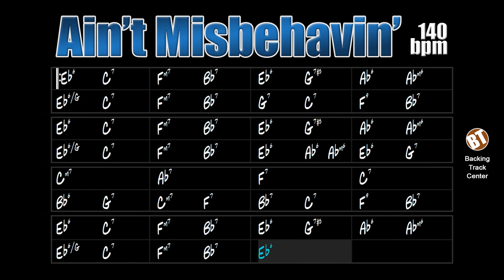Ain't Misbehavin' Backing Track Jazz - 140bpm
Ain't Misbehavin' Backing Track Jazz - Apply your knowledge of improvisation to this song that was once a huge hit on Broadway.

backing tracks.

"Ain't Misbehavin'" is a 1929 jazz song composed by Thomas "Fats" Waller and Harry Brooks. The lyrics were written by Andy Razaf for the play "Connie's Hot Chocolates", a Broadway musical.

The lyrics for this song are as follows:

"No one to talk with
All by myself
No one to walk with
But I'm happy on the shelf
Ain't misbehavin'
I'm savin' my love for you

I know for certain
The one I love
I'm through with flirtin'
It's just you I'm thinkin' of
Ain't misbehavin'

Like Jack Horner
In the corner
Don't go nowhere
What do I care?
Your kisses are worth waitin' for
Believe me

I don't stay out late
Don't care to go
I'm home about eight
Just me and my radio
Ain't misbehavin'

This song has been performed by prominent artists such as Louis Armstrong, Dizzy Gillespie, Sidney Bechet, Benny Goodman, Miles Davis, Dave Brubeck, Art Tatum, Sonny Stitt, Joe Pass, Django Reinhardt, Houston Person, Anita O'Day, Sarah Vaughan, Bing Crosby, Billie Holiday, Ella Fitzgerald, Ray Charles, Nat King Cole and many others.

This theme is considered an important jazz standard and can be found in "Real Book vol.3" on page 3 and "The New Real Book vol.2" on page 6.

This backing track consists of drums, bass, piano and guitar. The tempo is at 140bpm.

Ain't Misbehavin' Backing Track Jazz - Aplique seus conhecimentos de improvisação sobre essa música que já foi um grande sucesso na Broadway.

"Ain't Misbehavin'" é uma canção de jazz de 1929 composta por Thomas "Fats" Waller e Harry Brooks. A letra foi escrita por Andy Razaf para a peça "Connie's Hot Chocolates", uma comédia musical da Broadway.

Like Jack Horner
In the corner
Don't go nowhere
Believe me

Essa canção já foi interpretada por proeminentes artistas como Louis Armstrong, Dizzy Gillespie, Sidney Bechet, Benny Goodman, Miles Davis, Dave Brubeck, Art Tatum, Sonny Stitt, Joe Pass, Django Reinhardt, Houston Person, Anita O'Day, Sarah Vaughan, Bing Crosby, Billie Holiday, Ella Fitzgerald, Ray Charles, Nat King Cole e muitos outros.

Esse tema é considerado um importante standard de jazz e pode ser encontrado no "Real Book vol.3" na página 3 e no "The New Real Book vol.2" na página 6.

Essa backing track é composta por bateria, baixo, piano e guitarra. O andamento está em 140bpm.